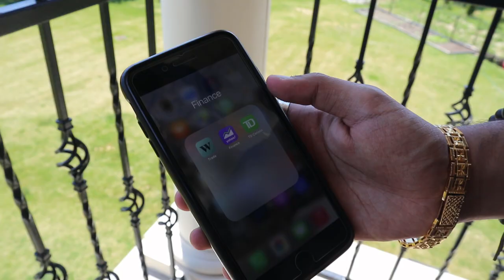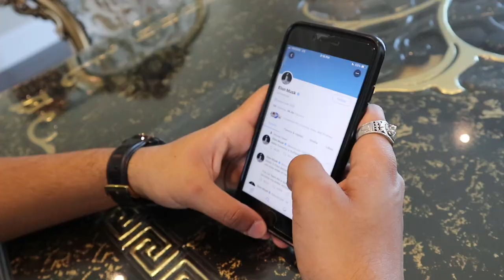Day In The Life of a 20 Year Old Millionaire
A day in the life of a 20 year old millionaire. I own 18 businesses and they all make 7+ figures of revenue. This is a look into what I do everyday and how I am able to live such a wealthy lifestyle at such a young age.

Huge Shoutout to @baldeep_r for filming and producing this. This video was inspired by viewing his lifestyle 👀